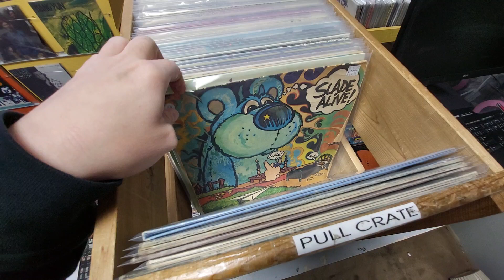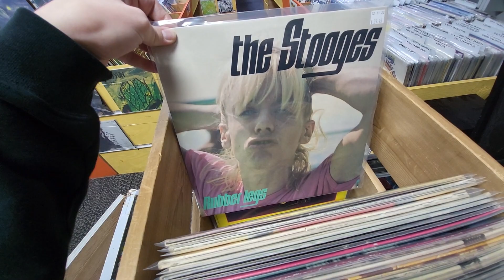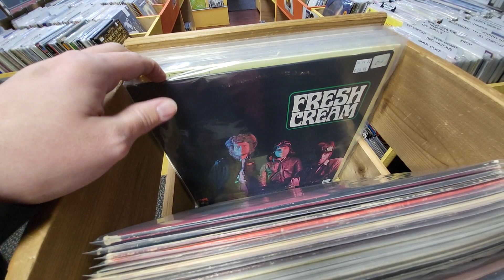Record Collectors Paradise - NEW ARRIVALS BINS - November 24, 2022